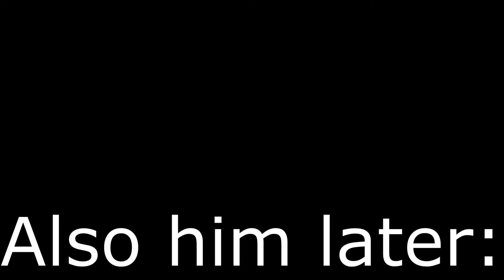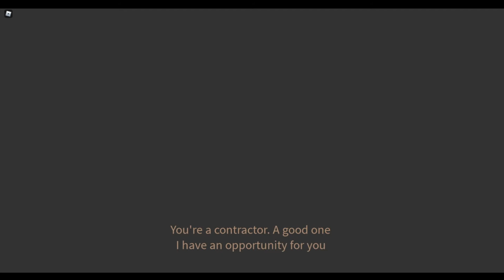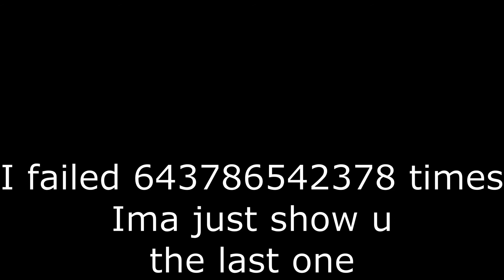Testing entry point